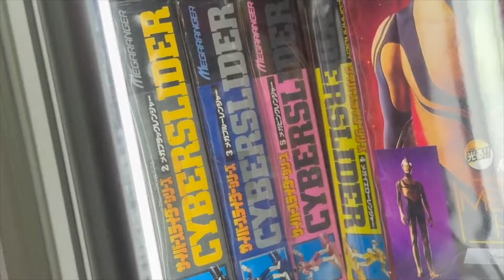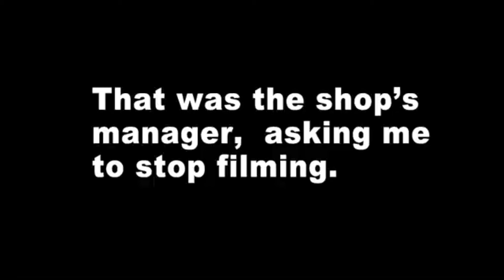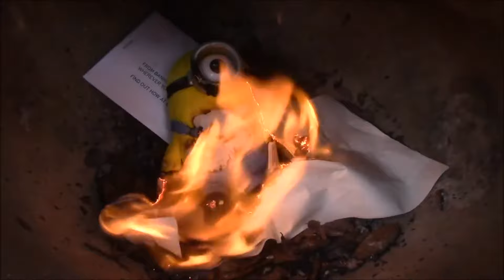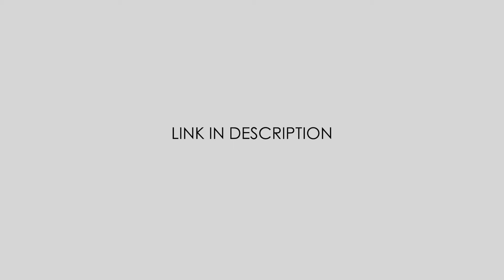Life in Japan & Ultraman 🔴 TOKYO BANZAI BOYZ | PODCAST PILOT PREVIEW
In today's video, Jean-Luc and I will discuss life in Japan as foreigners, my hate for Minions, and the new animated Netflix film, Ultraman Rising. This is our attempt at a podcast format (albeit with a lot more post production editing.